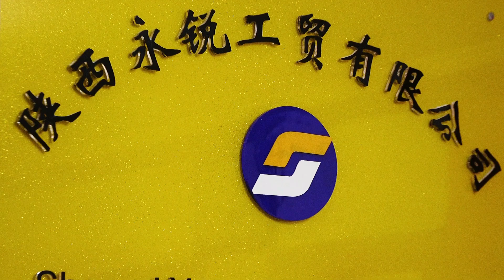copper coated steel bundy tube big coil double wall and single wall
This is our copper coated steel bundy tube big coil, the weight of each coil is about 150-200kgs.  The sizes available are  :  3/16’’ 1/4’’ 5/16’’ 3/8’’ and 1/2’’ inches.High quality material makes it bent easily and won’t rust.Allow customers to enjoy the brand quality at a best price.
Don’t hesitate,visit our main page to learn more,thank you.